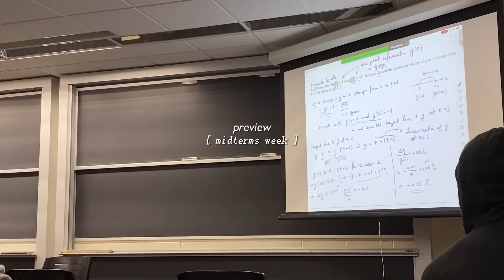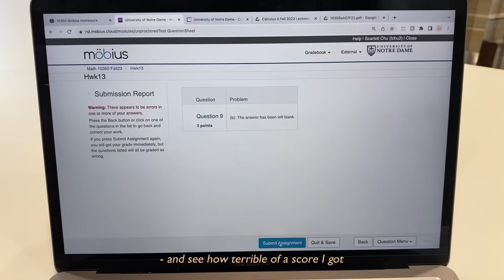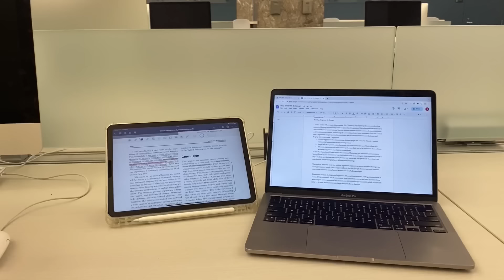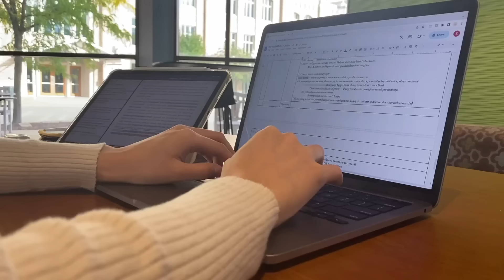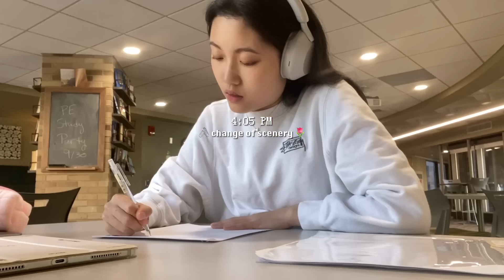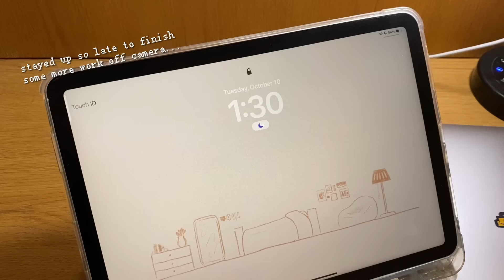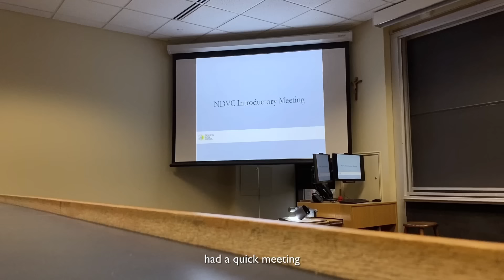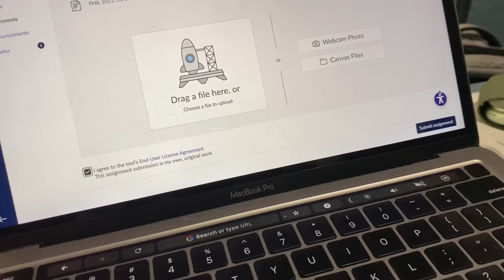study vlog 🫧 midterms week, 6am productive mornings, lots of cramming, ipad notes 💭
it’s midterms week…

— this is a study vlog with late night library sessions, 6AM to 1AM routines, cramming for exams and papers, too many study timelapses, etc. I hope this can serve as some study motivation for you! thank you so much for watching as always 🤍

~ scarlett

𝕒𝕓𝕠𝕦𝕥 𝕞𝕖
name: scarlett chu
age: ’04
school: university of notre dame
how I edit: capcut
how I film: iphone 11

𝕞𝕦𝕤𝕚𝕔 𝕦𝕤𝕖𝕕
oneul, [ᴅᴀɴɪ.ʜᴢ], bgm president, prod.shushuboi